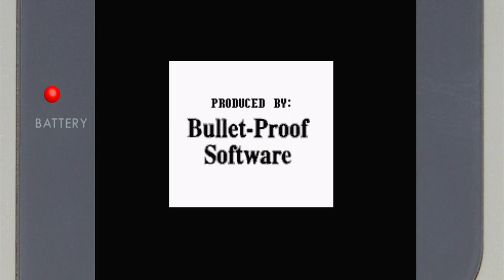WildSnake Hard Nintendo Game Boy Emulated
WildSnake
Hard
Nintendo Game Boy | Emulated
EmuELEC